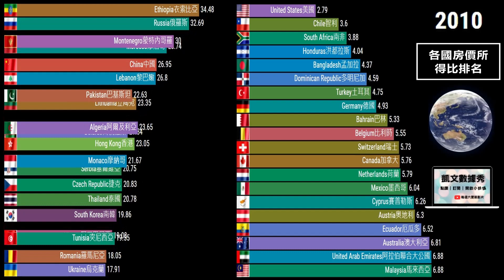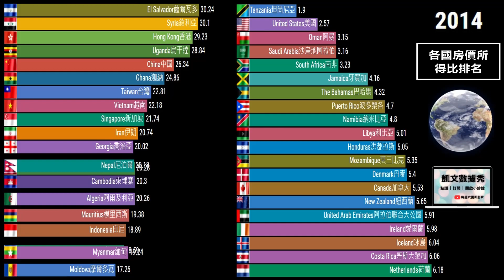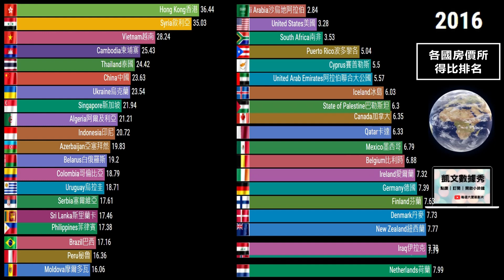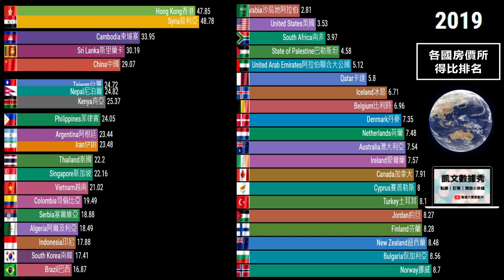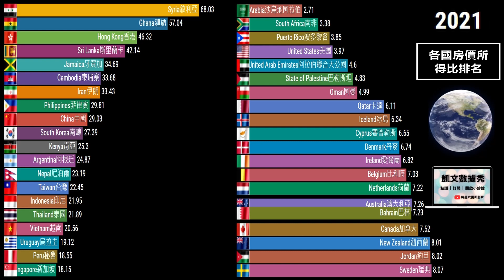各國房價收入比排名、House price to income ratio by country 【經濟數據】凱文數據秀K-Data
房價收入比是用來衡量房價是否合理的指標,也是用來判斷房價的一個重要因素,台灣的高空屋率及少子化，老人化因素，對比近期的房價非理性的漲幅實屬不合理。我們可以參考一下各國的房價收入比排名與全球各國比較、台灣的房價是否處於高峰。

房價收入比是衡量房子購買能力的基本指標（越低越好）。它通常被計算為房屋價格中位數與家庭可支配收入中位數的比率，以收入年數表示。

資料來源:NUMBEO